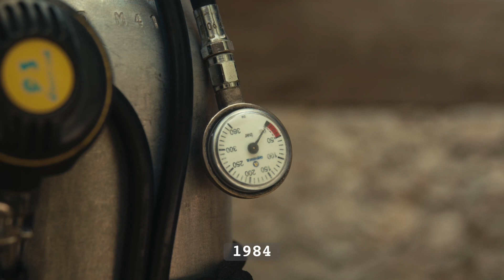Top Ten industrial accidents that will make you appreciate your job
Welcome back to Topick10 the top 10 channel that covers anything and everything…This YouTube video showcases 10 jaw-dropping industrial accidents that will leave you with a newfound appreciation for your own job. From harrowing incidents to lucky escapes, witness the consequences of workplace hazards in this eye-opening compilation. Prepare to be amazed and grateful for the safety measures in place at your workplace.

Thank you for watching this top 10 video about workplace accidents, if you haven’t already, then please like and subscribe to our channel, and remember for all things top 10 make it Topick10